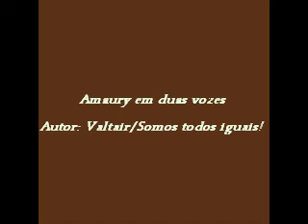SOMOS TODOS IGUAIS AMAURY EM DUAS VOZES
AUTOR: VALTAÍR BERTOLI